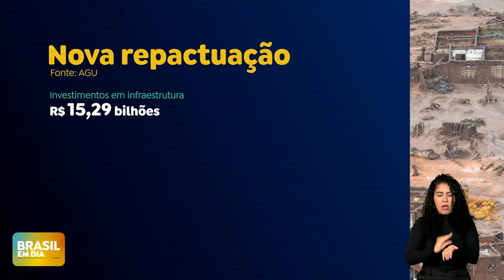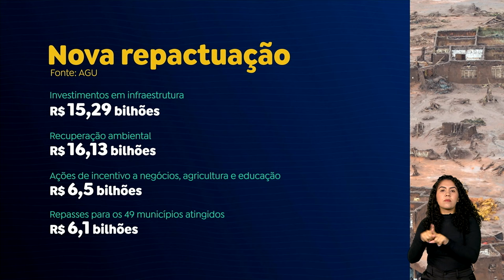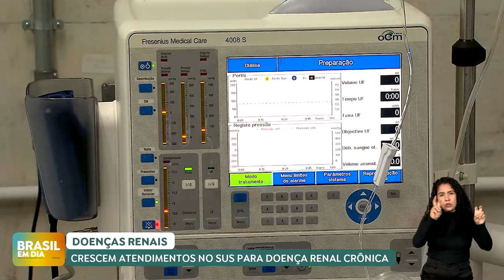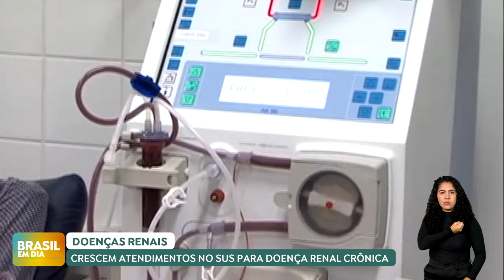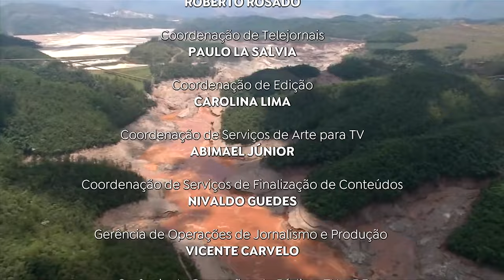BRASIL EM DIA | 28/10/2024